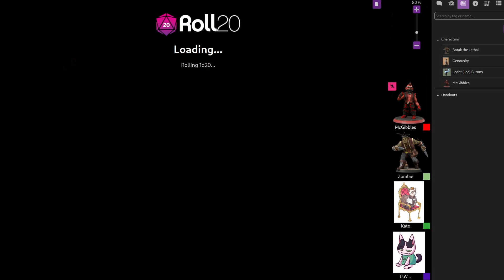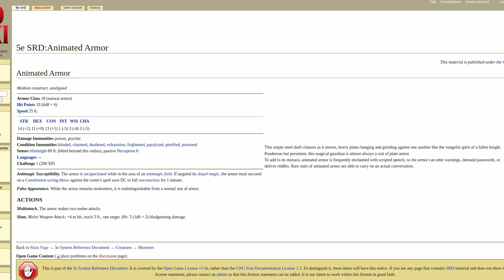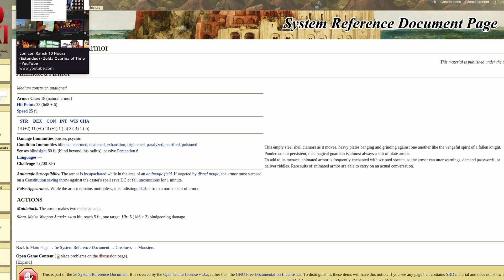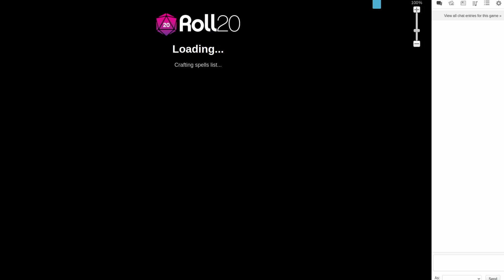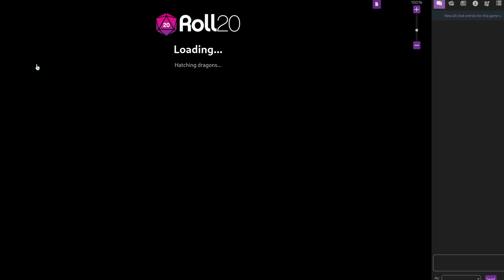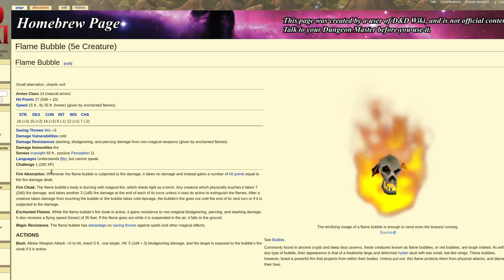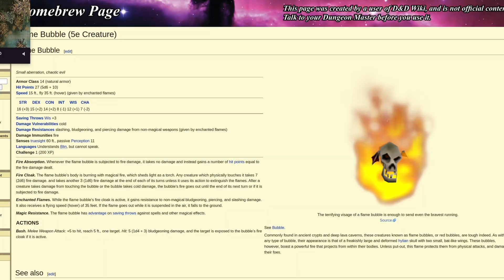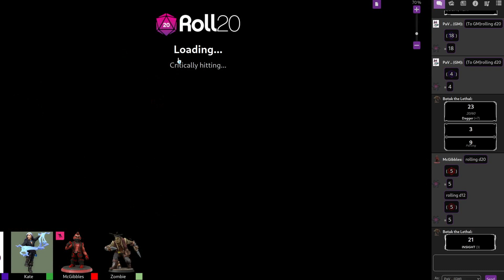The gang solves a simple puzzle! - Dungeons and Dragons Session 1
Yup, we're doing this now! My friends and I started playing Dungeons and Dragons a while ago and I've been recording all the sessions up to this point. We have a few in the backlog so we got some fun stuff coming down the pipeline!

You could have watched this yesterday. But you didn't.

Bizmo art by Minish Mae!